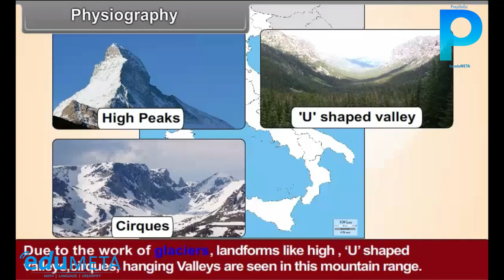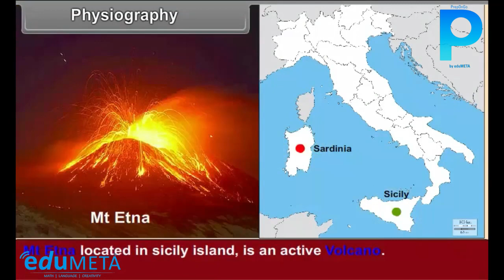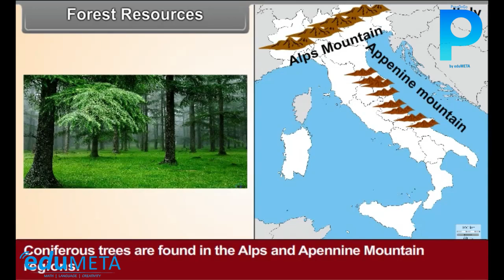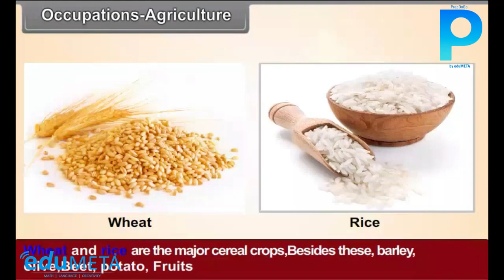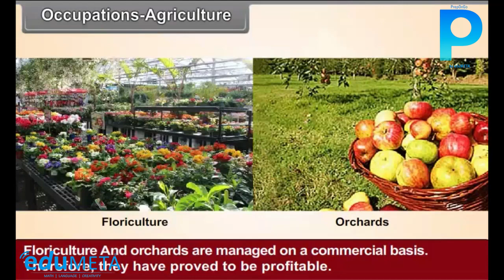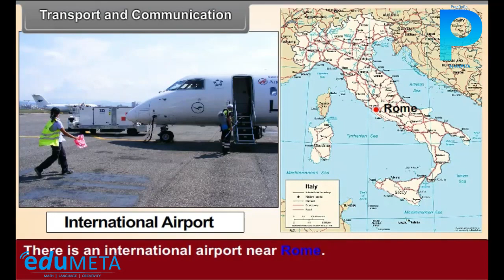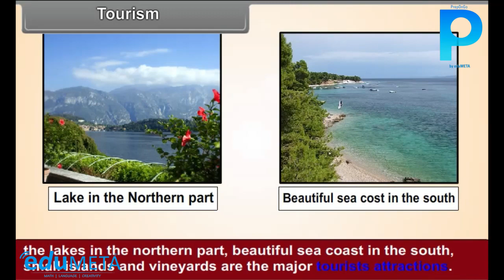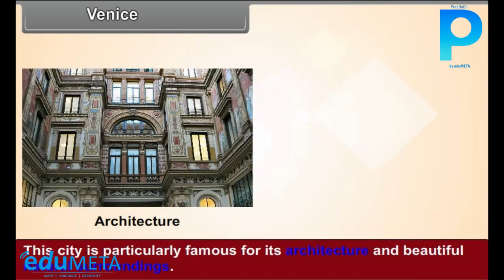Class 8th SOCIAL SCIENCE Italy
We will start by introducing Italy's geography, including its location in southern Europe and the Mediterranean Sea. We will also discuss the country's major physical features, such as the Alps, the Apennine Mountains, and the Po River Valley.

Next, we will delve into Italy's history, starting with its ancient civilizations, such as the Etruscans and the Romans. We will also discuss Italy's role in the Renaissance and its importance as a cultural and artistic center during this period.

We will then discuss Italy's political history, including the unification of Italy in the 19th century and its involvement in World War I and II.

We try to help the students understand lessons by visualising the concepts through illustrative and interactive videos.